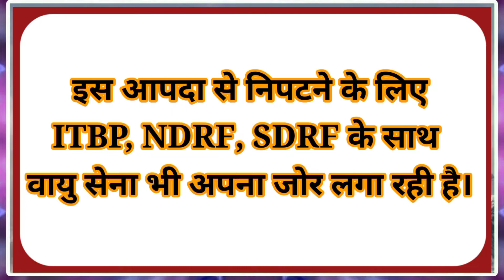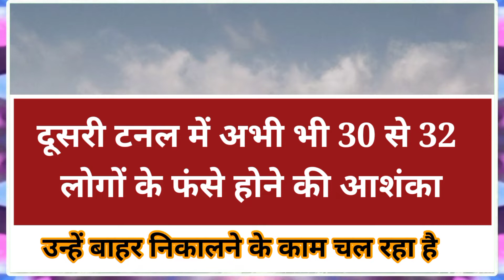उत्तराखंड में त्रासदी के बाद राहत और बचाव का काम युद्ध स्तर से शुरू || वायु सेना ने संभाला मोर्चा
आप सभी को इस चैनल पर Agriculture, Computer, डेली न्यूजपेपर  की हेडलाइंस और सभी की Download PDF Free नोट्स बिल्कुल मुफ्त मिलेगी।

उत्तराखंड राहत बचाव कार्य शुरू
उत्तराखंड में आए भीषण त्रासदी के बाद राहत और बचाव का काम युद्ध स्तर से प्रारंभ
राहत और बचाव कार्य में कई टीमों को लगाया गया

 सभी तरह की PDF डाउनलोड करने के लिए कृपया ज्वाइन करें हमारा टेलीग्राम चैनल !
सभी PDF सबसे पहले सबसे तेज और अपने जिले का न्यूज़पेपर पढ़े बिल्कुल फ्री में!

फाइव स्टार फाउंडेशन
5 Star Foundation
5 star Foundation
Five Star Foundation